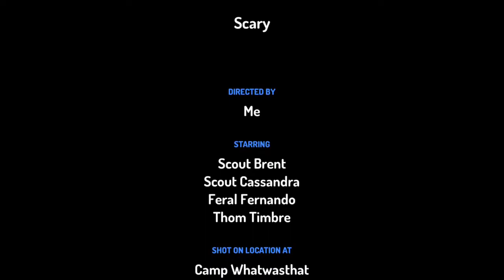Scary Story Film- SIMPLR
Calling all future authors, directors, musicians, inventors, and anyone else who wants to turn their brilliant ideas into 3D cartoons. Let's cultivate creativity and imagination while using the tools of the 21st century! This camp allows participants to tell stories through animation and augmented live-action films. Using iPads and several apps designed to facilitate creative expression, participants will explore scriptwriting, setting, acting, and much more in this Art-centered summer camp experience.
Key Topics: animation software, storyboarding, voice-overs, storytelling, presentation, collaboration
d!